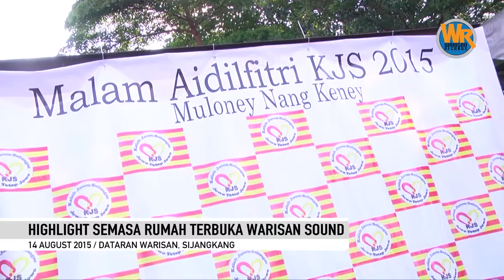highlight Rumah terbuka Warisan Sound pada 14 Ogos 2015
Sedutan suasana Rumah Terbuka Warisan Sound pada 14 Ogos 15 .terima kasih pada sua yg menjaya kan malam tersebut